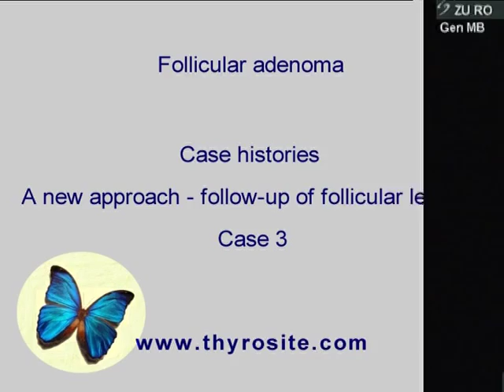Follow-up of follicular thyroid lesions - case 3